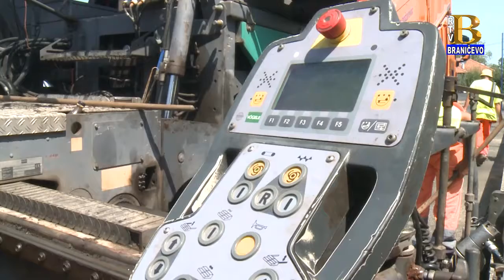Asfaltiranje sportskog terena u Mailovcu 7.8.2019. (RTV Braničevo)